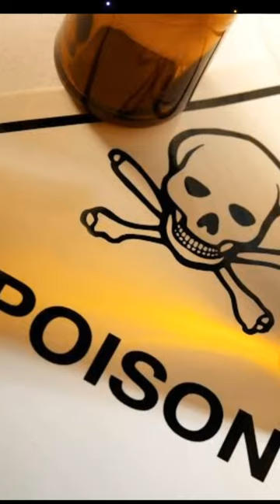Blueangel sea slug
Blue angel sea slug